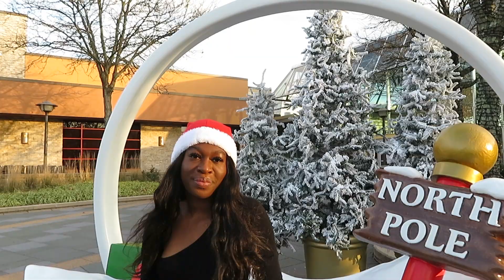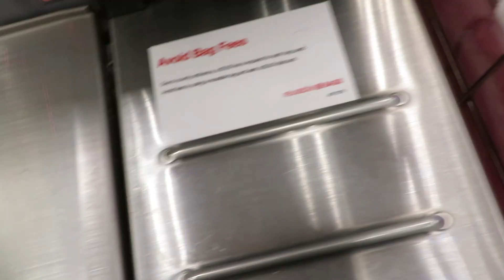Adventures with Ama| RUNNING ERRANDS, SLIGHT CHRISTMAS SHOPPING & LAW SCHOOL STRESS (VLOGMAS DAY 11)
Hey Beauties,

Welcome to another vlogmas 2020 video, it's vlogmas day 11. This vlog is a very very very chill vlog. In this video, I run a couple of errands such as going to Best Buy to pick up 2k21 as a Christmas gift. Afterwhich, I head to Target to pick up some hair products. After Target I had to go pick up the good eats from Chick-Fil-A, Starbucks, and Panera. After all that I had to get my butt home and finish my last law school assignment (of the semester) which has been stressing me the heck out 🥴🥴🥴🥴🥴. Anyway,  I hope you guys enjoy this vlog and I will see you tomorrow in vlogmas day 12!!

General Information⇣
Name: Ama
Age: 22 (December 5, 1998)
Undergraduate University: THE University of Maryland, College Park
Current Education: 1L (First Year of Law School)

Hey beauties, my name is Ama! I am 22 years old and I am located in Maryland. I graduated from THE University of Maryland, College Park (UMD) in May 2020.  I make vlogs, beauty, fashion and lifestyle videos on my channel.